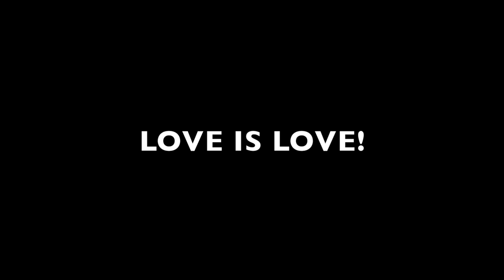PROUD TO BE GAY? Or Proud to be Gay to FIGHT!